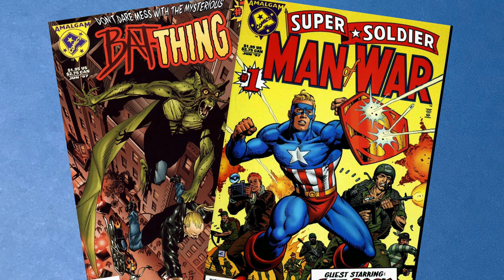Amalgam Contest for ALEXBIGBLUE